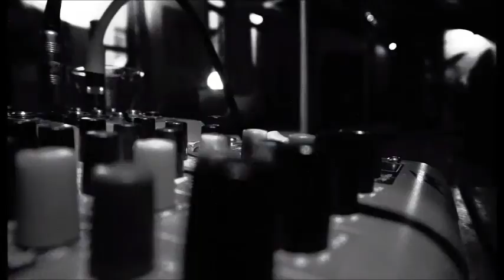Bolillo Sonoro - Bolilleros y El Lobo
Somos de Merida, Yucatan.